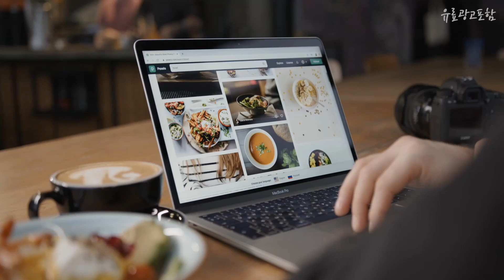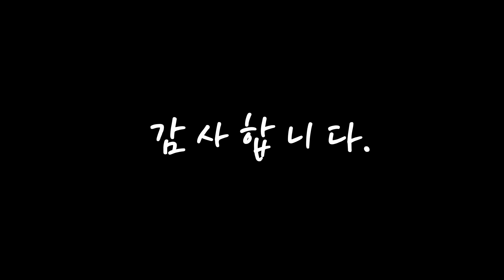빈폴책가방 핫! 아이템! 깔끔하게 정리했어요 추천 TOP10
❤️❤️❤️핫! 아이템! 빈폴책가방 깔끔하게 정리했어요❤️❤️❤️

[00:06]
10위. #[BEANPOLE KIDS] 스팽글 빙키 책가방 SET 스카이 블루 (PS00125480Q)   [188,100원]

[00:11]
9위. #[BEANPOLE KIDS] 프리미엄 체크 책가방 SET 네이비 (PS00125469R)   [174,800원]

[00:17]
8위. 빈폴키즈 23SS 고학년 투포켓 백팩 [94,050원]

[00:22]
7위. #[BEANPOLE KIDS] 오로라 빙키 책가방 SET 라이트 핑크 (PS00125483Y)   [181,450원]

[00:28]
6위. #[BEANPOLE KIDS] 프리미엄 체크 책가방 SET 라이트 핑크 (PS00125472Y)   [174,800원]

[00:33]
5위. 빈폴키즈 23SS 3SET 올인원 책가방 [179,000원]

[00:39]
4위. 빈폴키즈 20%OFF 나야나 책가방 SET 아이보리 (PS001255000) [129,960원]

[00:44]
3위. #[빈폴키즈] 22SS 여아 책가방 SET 3종 택1 (3종 택1)   [188,100원]

[00:50]
2위. #[20%OFF][BEANPOLE KIDS] 체크 자전거 책가방 SET 그린 (PS00125473M)   [129,960원]

[00:55]
1위. 빈폴키즈 20%OFF 나야나 책가방 SET 라이트 퍼플 (PS00125499V) [129,960원]